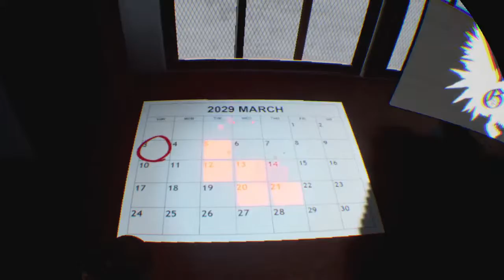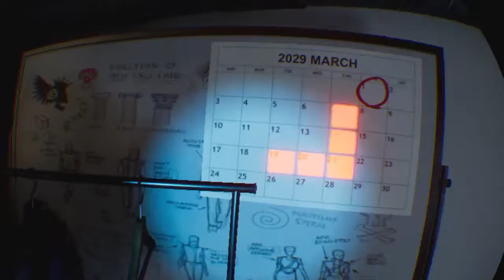Fun stream: killing floor circumcision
A group of well made friends, that have been for along time together, don't mind much of what others think of them, and love to have fun.